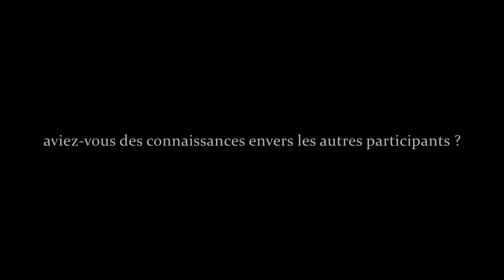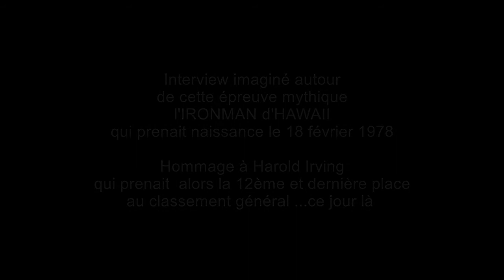IRONMAN 1978 HAWAII - INTERVIEW HAROLD - by YoNell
Le 18 février 1978 à Kona (Hawaii) prenait naissance un nouveau sport : "le Triathlon" John Collins en était le Fondateur ! et 15 courageux pour ce premier rendez-vous prenaient le départ de 3 disciplines enchaînées ...pour une longue journée dont nous avions tout à apprendre physiologiquement. Nous avions 3 abandons : Loyd et King durant les 180km de vélo, et le pauvre Yawata qui sorti exténué dés la 1ère épreuve, ne reprendra jamais son vélo. Ainsi Harold devenait le 1er homme à boucler un ironman à la dernière position ... ! il raconte ...

On February 18, 1978 in Kona (Hawaii) a new sport was born: "the Triathlon" John Collins was the Founder! and 15 brave for this first meeting took the start of 3 disciplines chained ... for a long day from which we had everything to learn physiologically. We had 3 abandonments: Loyd and King during the 180km of cycling, and poor Yawata who came out exhausted from the first test, will never get back on his bike. Thus Harold became the first man to complete an ironman in the last position...! he tells ...